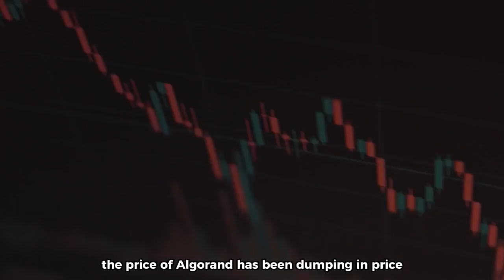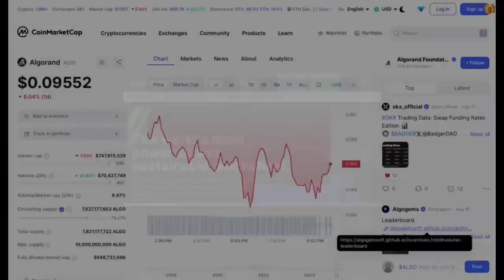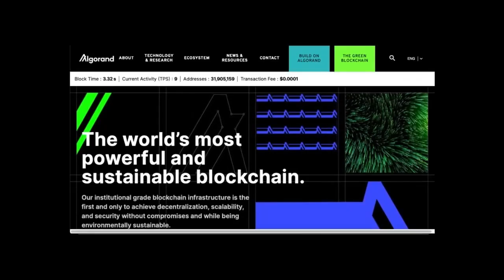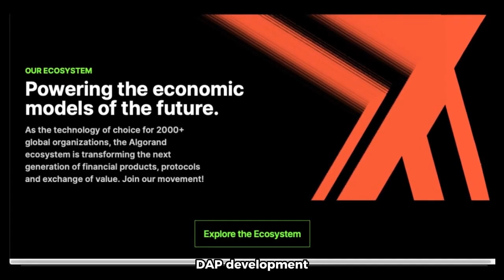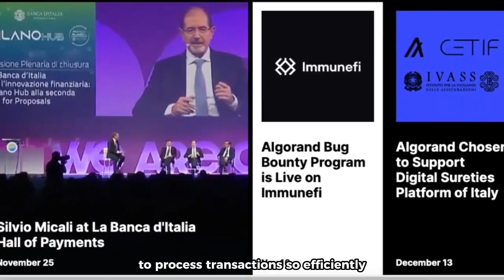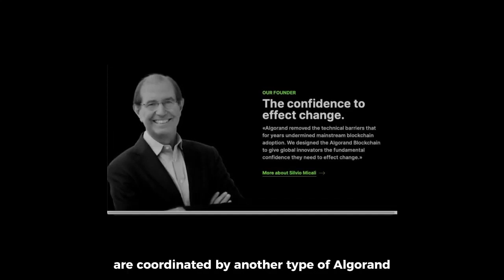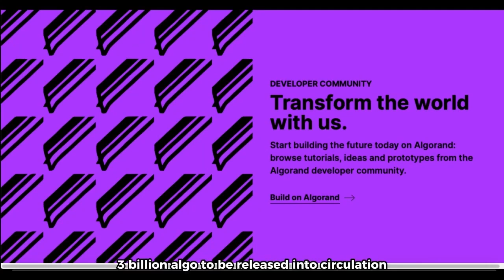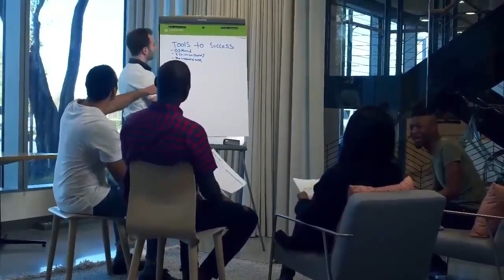YOU WILL REGRET NOT BUYING ALGORAND COIN || HERE IS WHY !!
Algorand uses a Proof-of-Stake (PoS) consensus mechanism and distributes validator rewards to all holders of its native ALGO cryptocurrency. Through strong throughput capacity and equitable community incentivization, Algorand is capable of managing the high-throughput requirements of widespread global usage and a variety of use cases.
As a public smart contract blockchain that relies on staking, Algorand is currently capable of hosting decentralized application (dApp) development and providing scalability. Rising gas fees on Ethereum have led many dApp developers and decentralized finance (DeFi) traders to look for alternative blockchain solutions. Some have turned to Algorand as an Ethereum alternative for dApp development and DeFi applications.
In this video, I also talked about Algorand, Algorand coin price prediction, Algorand coin, Algorand crypto, Algorand News, Algorand News Today, Algorand blockchain, Algorand Explained, algorand coin bureau, Algo coin, Algo crypto, Algo Coin price prediction, Algorand Update, And finally Algorand foundation.